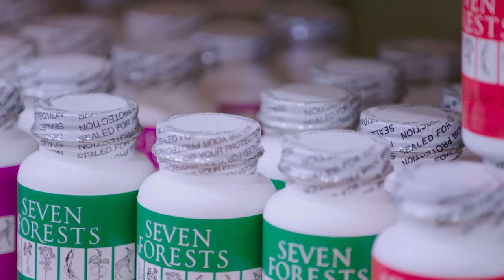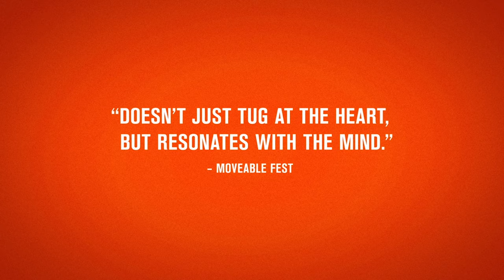THE DOG DOC Official Trailer HD (2020) Dr. Marty Goldstein, Documentary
The Dog Doc (NEW 2020) Trailer HD

◾ Release Date : 13 March 2020 (USA)
◾ Starring : Marty Goldstein, Jennifer Lenarz-Salcedo, Jaqueline Ruskin
◾ Directed By : Cindy Meehl
◾ Genres : Documentary
◾ Plot : Called a maverick, a miracle-worker, and a quack, Dr. Marty Goldstein is a pioneer of integrative veterinary medicine. By holistically treating animals after other vets have given up, Goldstein provides a last hope for pet owners with nothing left to lose.

Note : TheDogDoc FutureMovies Trailer | Courtesy of FilmRise.